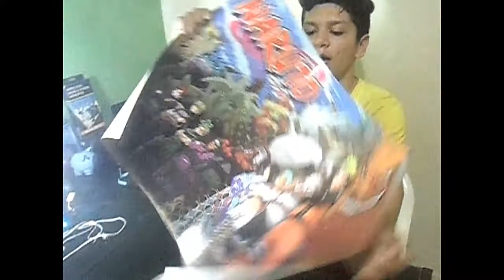unboxing del lenovo ideapad 110 - 14IBR Laptop gamer 🎮